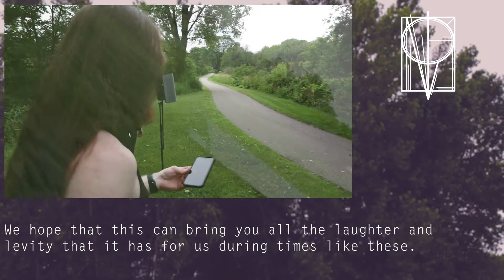Douaumont - Heritage (Opeth Cover) - Music Video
x
Pale Noise Media discography (NAME YOUR PRICE):

x
This cover song and video was most heavily inspired by the copious amounts of time spent together in quarantine, the existential entanglement of manic mentalities, and the heaviest technical death metal record of all time; Opeth's Heritage.

The instruments used were an Ibanez BTB 7, synth plugins (Helm and Juno), air drums leading to superior finals, and our angelic voices through a Shure SM7b and Sterling ST51. Being that the original piece is nothing more than piano we had to make some... improvisations.

After concluding a one day recording session for the serious composition and arrangement of the instrumentals, we decided it needed vocals to really feel like a proper Douaumont track. We eventually landed on the use of Mikael Åkerfeldt's press release for the record as the song's lyrics (below) and had the song finished in two days flat. This naturally lent itself to the creation of the visuals, and with the help of our boy Joe behind the camera and Natalie on playback/emotional support, we were able to pull off another incredibly fun shoot.

We hope that this can bring you all the laughter and levity that it has for us during times like these.

Original Composition by Opeth
Recomposition, arrangement, and recording by Douaumont
Videography by Joe Wees
Edit and release by Pale Noise Media

Lyrics:
I was a bit discouraged with the contemporary metal scene, and I wanted to break away from it even more. I feel we've been on the outskirts of that scene for a couple of years. I just couldn't see myself writing another album in the same vein as the last couple of records. Thankfully I listen to so many different kinds of music, and writing music has never been a problem. I've always seen Opeth as a band without boundaries. So if it's good and everybody in the band likes it, it's an Opeth record. In the end I sat down and wrote the music that I wanted to hear right now.